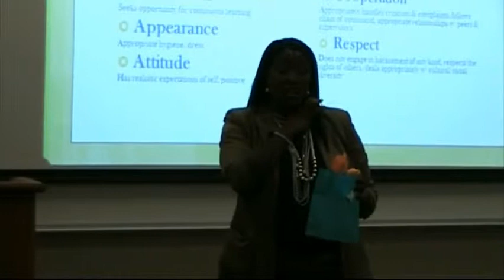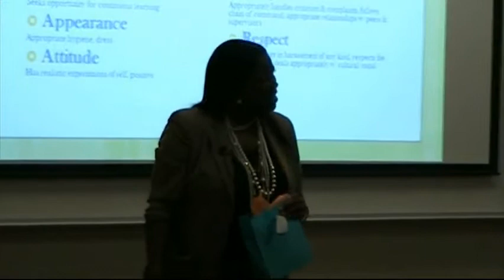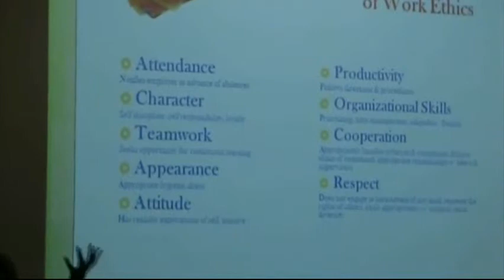Shaylon Ware 5